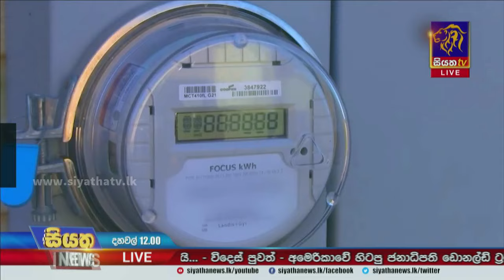විදුලි ගාස්තු සංශෝදනය අද | Siyatha News